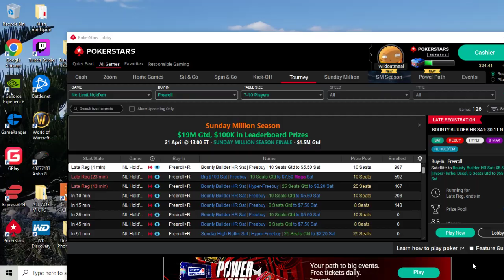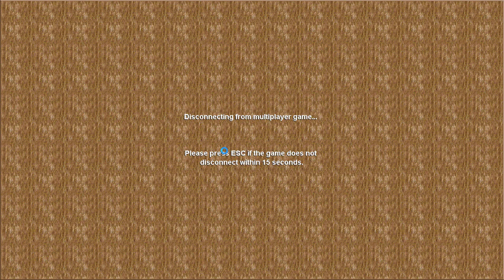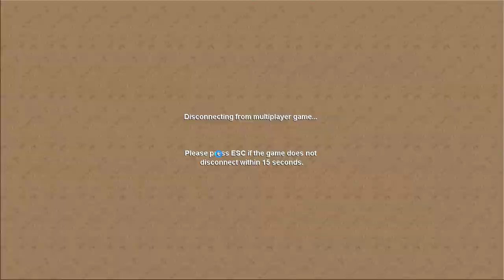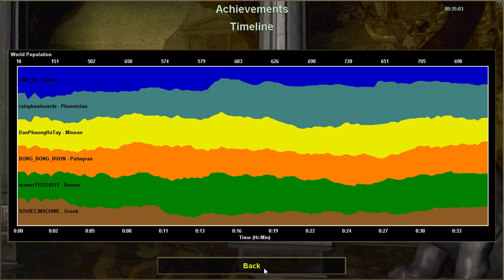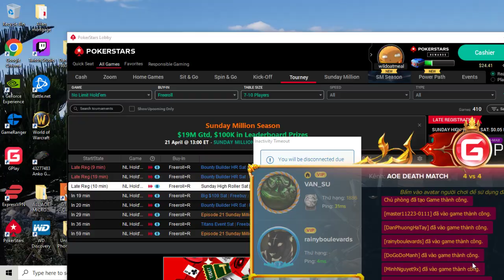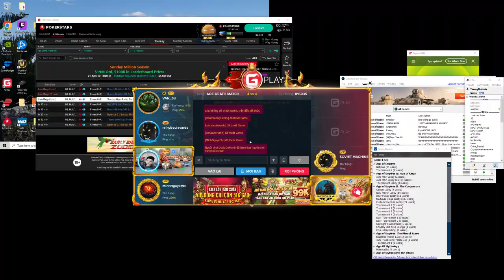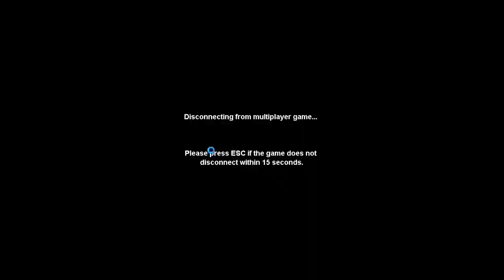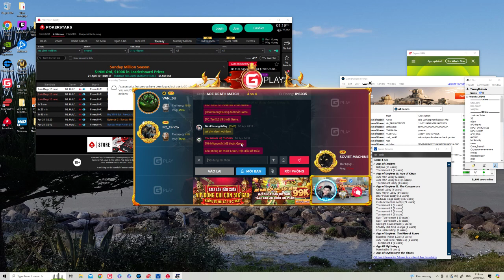Random Deathmatch Vansu Sovietmachine 3v3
Random Deathmatch Rise of Rome